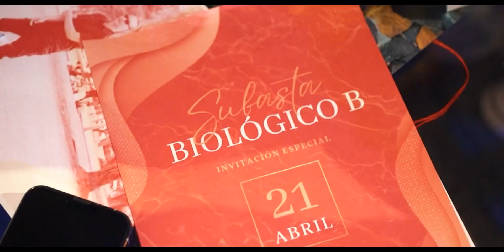Presentación de Buzos - CARMEN 6º B | Promo 23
Presentacion de buzos - Catamarca Capital, colegio Del Carmen sexto año B